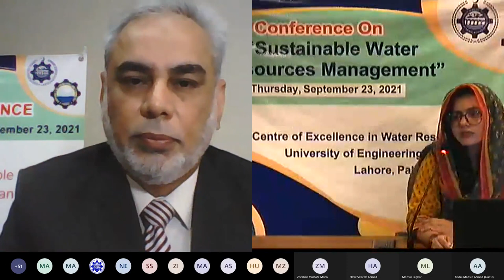1st Conference on Sustainable Water Resources Management | P3 | Mohsin Khan Leghari | Sep 23, 2021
1st Conference on Sustainable Water Resources Management (SWRM-21) - Part No. 03 - Opening Speech by Mr. Muhammad Mohsin Khan Leghari (Minister of Irrigation, Punjab, Pakistan)

Conference Overview:
Centre of excellence in Water Resources Engineering, University of Engineering and Technology, Lahore organized one day 1st Conference on “Sustainable Water Resources Management” dated: Thursday, September 23, 2021. The conference was graced by Minister of Irrigation Punjab, Pakistan Mr. Muhammad Mohsin Khan Leghari as Chief Guest. The conference was attended by the participant from forty-nine different institution and organization from the Pakistani. Prof. Dr. Noor Muhammad Khan, Director, Centre of excellence in Water Resources Engineering inaugurated the conference and welcomed the participants of the conference and highlighted the main themes.
During opening speech by chief guest, Muhammad Mohsin Khan Leghari, Minister of Irrigation Punjab, Pakistan emphasized the role of educational institutes and utilization of modern techniques for sustainable water management. In his addresses as keynote speaker, Prof. Dr. Habib-Ur-Rehman, Dean Civil Engineering, UET, Lahore highlighted the importance of sustainable aquifer management through recharging techniques. Engr. Shahid Hameed, Ex GM, WAPDA highlighted the role of WAPDA in efficient water resources development of Pakistan and future plans for Hydropower and water conservation projects. Dr. Mohsin Hafeez, Country Representative, IWMI Pakistan, discussed the issues and challenges of Indus River and emphasis on the installation of monitoring systems. Dr. Muhammad Ashraf, Chairman, PCRWR, Pakistan and Engr. Mushtaq Ahmad Gill, Ex-DG, Water Management expressed their views about sustainable water resources management.
In three technical sessions, eighteen technical papers were presented with main focus of climate change impact assessment, soil erosion and hydraulics and agriculture water management. The participation was from various national organization/institutes including University of Lahore, Bahauddin Zakariya University, Multan, Balochistan University of Information Technology, Engineering, and Management Sciences, UET Taxila, National Engineering Services Pakistan, University of Agriculture, Faisalabad, COMSATS University, University of Punjab, Lahore apart from Centre of excellence in Water Resources Engineering.
In concluding session, Prof. Dr. Noor Muhammad Khan, Director, Centre of excellence in Water Resources Engineering appreciated the organizing team of the conference especially Dr. Kaleem Sarwar, Dr. Ijaz Ahmad, Engr. Faraz ul Haq and Engr. Muhammad Awais Zafar and resolved that CEWRE will continue its struggle to train the water managers and researcher in the field of water resources.